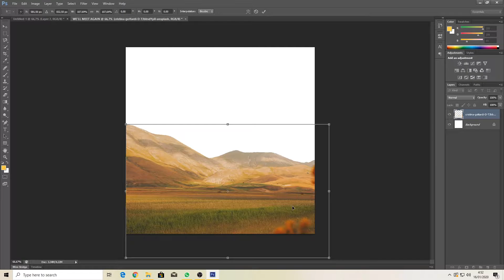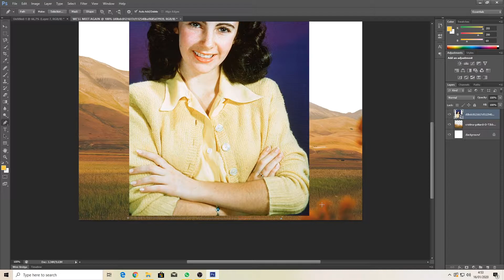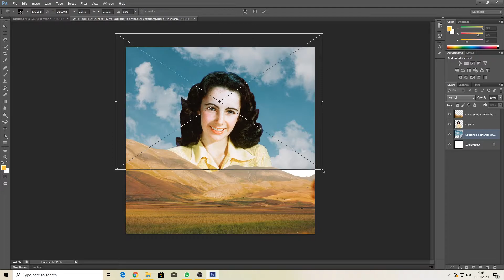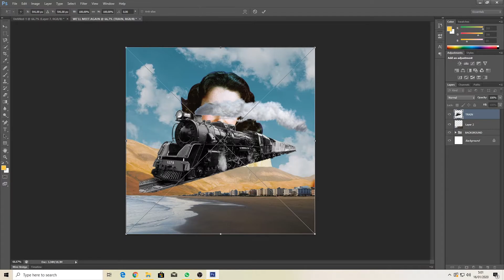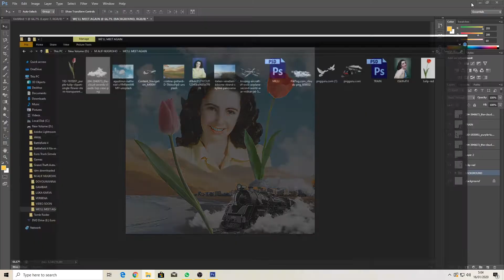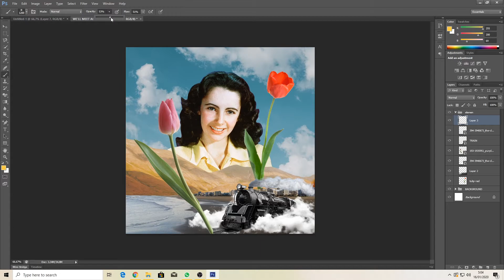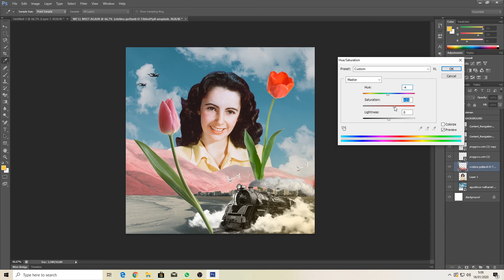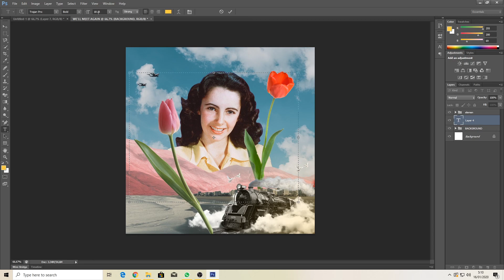kau harus tahu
Malam tak pernah gelap, karena kau ada,
sampai ku terlelap kau setia.

Kadang kita butuh luka,
untuk menjadikannya karya.